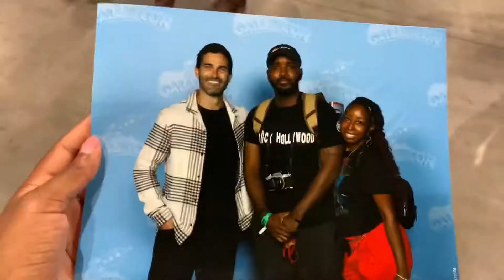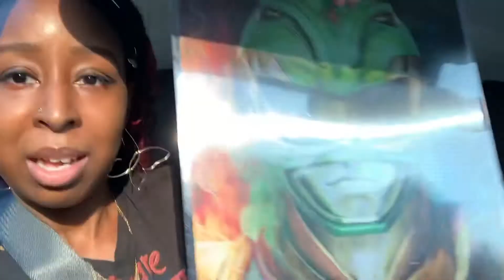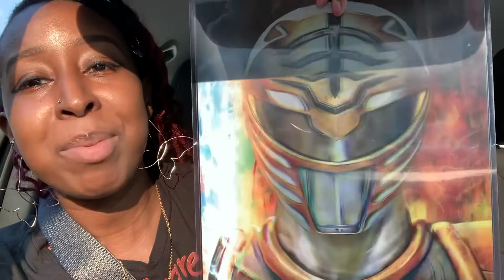RANDOM VLOG : GALAXY CON , OOTD, MATT HARDY & TYLER HOECHLIN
Wassssup edgy people!! I wasn’t even going to post this vlog because it is about a month old but I decided to anyway. This is just random footage of galaxy con and my day so I hope you enjoy!!

Looking for retro/edgy jewelry!? Check out my jewelry brand code edge.

My business Instagram: @code.edge

Business TikTok: @codeedge